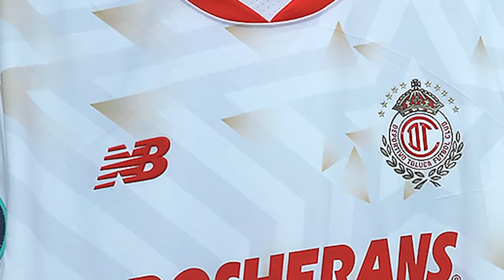✅🔥👹 EL ARBITRAJE LE ARREGLO EL PARTIDO A TOLUCA? ESTO DIJO PAIVA TRAS TRIUNFO SUFRIFO VS HEREDIANO!